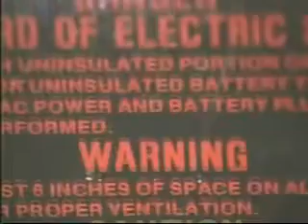Electrical Safety Video and DVD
Electrical Safety Video and DVD reminds employees about electrical hazards they may face in their jobs, and provides the information they need to work safely around low voltage electricity. Electricity is all around us. It lights up our homes... powers much of the machinery and equipment that we use... and runs many of our tools.